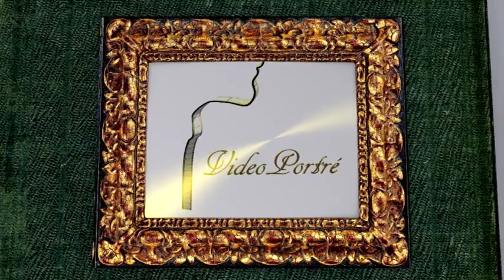Madari Gyula - mérnök, tulajdonos igazgató Makrovilág Kft.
Munkahelyek: 1969-72 ÉM 26-os Állami Építőipari Váll., Százhalombattai építkezés létesítményfelelőse, 1972-77 Monori Építők Ipari Szöv.-e, építésvez., Vecsési lakótelep építése, 1977-86 Monori Járási Hiv., Műszaki Termelés Ellátás, Felügyeleti O. oszt.vez., 1987- Makrovilág Kisszöv., alapító elnöke, 1992- Makrovilág Kft., alapító, tul., szakter.: utazásszervezés, könyvkiadás, személyszállítás, szállodai szolg., vendéglátás

Kiemelkedő teljesítmény: Vallási turizmus

Publikációk:  zarándokszállás, zarándoki idegenvez.-i képesítés kialakítása a Pázmány P. Katolikus Egy.-mel közösen. Modern vallási turizmus metodikáját, módszerét teremtette meg. Nemzeti Zarándoklatok megszervezője (1000 fő Szentföld, 8000 fő Róma),  számtalan előadást, konferenciát tartott a vallási turizmussal kapcsolatban  zarándok idegenvezetést tanítja, a Pázmány P. Katolikus Egy. kihelyezett oktatója ,   zarándoklatokkal kapcs.-os könyvei jelentek meg: Római Liturgikus és Információs kézikönyv, Szentföldi Liturgikus és Információs kézikönyv, Isten hazánkért, Eucharisztikus Liturgikus és Információs kézikönyv, Nagy magyar építészek, nagy magyar alkotások, Magyaro.-i kegyhelyek

Tagság: Építész Kamara, Magyar Utazási Irodák Szöv., Magyar Idegenvezetők Szöv., Vecsés Város Külkapcsolati Biz., tag